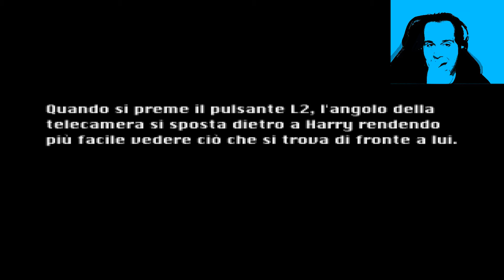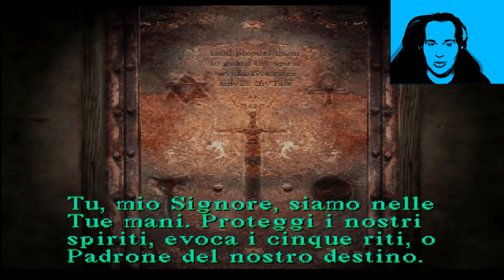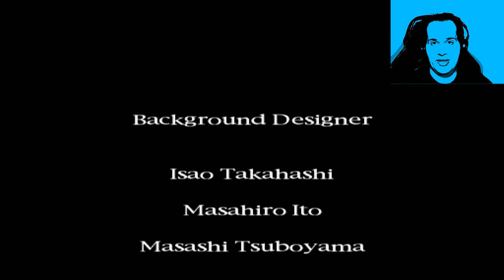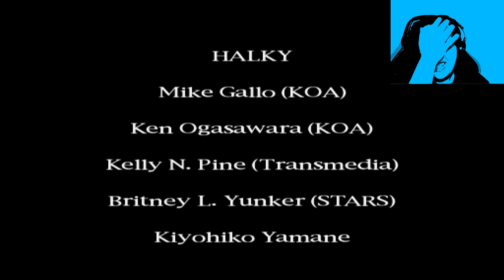Silent Hill - Una nuova vita - PS1 - ITA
Silent Hill è un videogioco survival horror prodotto da Konami e sviluppato dal Team Silent, pubblicato nel 1999 come esclusiva della console Sony PlayStation, ed è il primo capitolo della serie omonima. Il gioco utilizza una visuale in terza persona con dei componenti di computer grafica 3D in tempo reale. Per mitigare i limiti dell'hardware della console, gli sviluppatori hanno usato liberamente la nebbia (quello che poi diventerà un marchio di fabbrica) e l'oscurità per nascondere i limiti tecnici della console. A differenza dei precedenti giochi survival horror incentrati su protagonisti con addestrati a combbater, il protagonista  Silent Hill è un "uomo qualunque".

TRAMA:
Silent Hill si apre con il viaggio di Harry Mason verso la cittadina di Silent Hill con la figlia adottiva Cheryl per una vacanza. Ad un certo punto, sterza per evitare di colpire una misteriosa ragazza apparsa improvvisamente per strada e, di conseguenza, si schianta perdendo conoscenza. Svegliatosi in città, si rende conto che Cheryl è scomparsa. La città è deserta e con una fitta nebbia, con la neve che cade fuori stagione. Da qui comincerà un incubo...